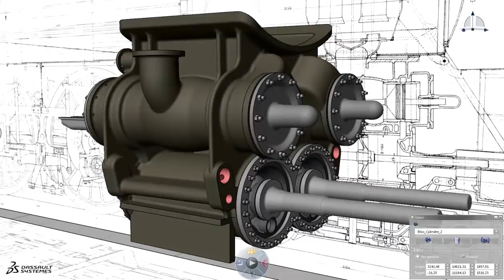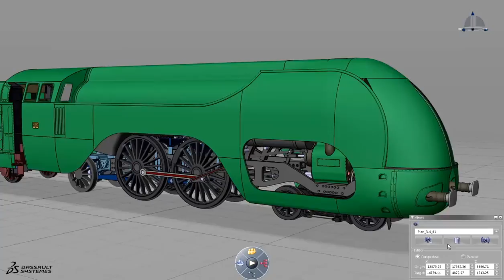Atlantic Type 12 - From 2D Drawings to 3D Digital Mock-Up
Atlantic Type 12 locomotive featured in comic book "La Douce" by François Schuiten.
Courtesy of Cockerill Engineering.